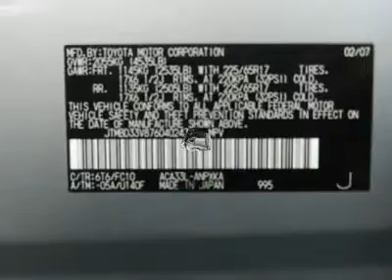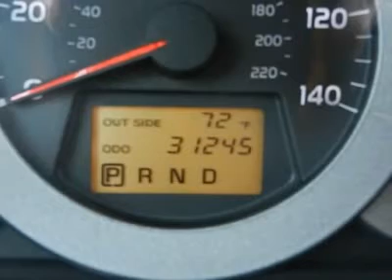2007 Toyota RAV4 - Sport Utility Middletown NJ 24804A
2007 Toyota RAV4 Base - $17923

** 1 Owner!**Clean Vehicle History!** 27 MPG HWY!